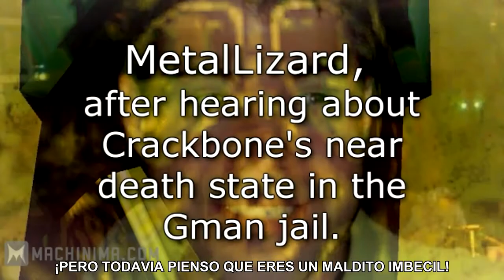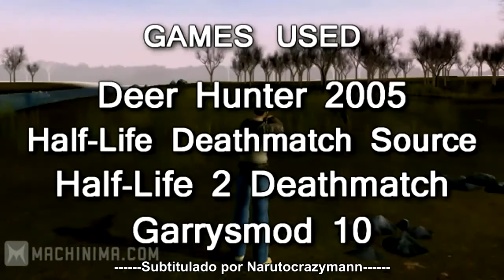Gman Squad Episodio 8 Gboyz 2 Gmen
Gman Escuadrón Episodio 8 - G-Boyz 2 G-Men (Half-Life 2 Machinima)

Gman Squad regresa con este nuevo episodio de Xanatos y Janus Syndicate. En este episodio de machinima basado en el motor Source del juego Half-Life, seguimos al escuadron Gman por sus aventuras en el cielo y más allá, Xanatos y Wolfer escuchan el sueño de un Crackbone moribundo, y mucho más.

Sketches secundarios incluyen un Gman de edad más joven - "Introducción a Elite One", "Jugando con HL2DM con Deathghost", y "Cocinando con Jawn". Sam T. hace un cameo como la voz de Dios.

Segmentos escritos por Stev, MrSentual y Xanatos.

Filmado, editado y dirigido por Xanatos.